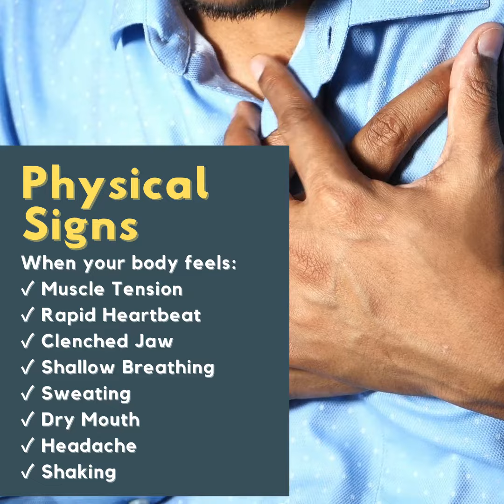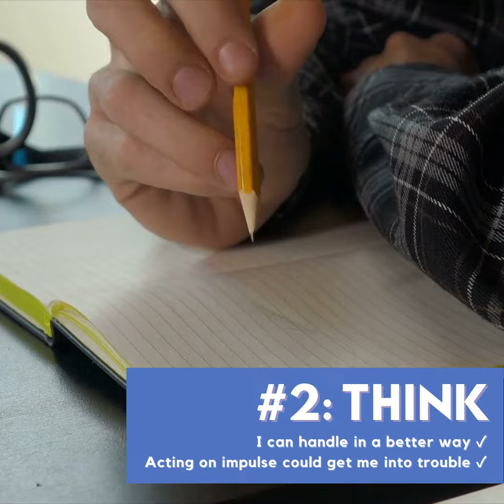Recognising and Managing Anger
With the spike of COVID-19 cases, many have struggled to maintain a work-life balance. One might succumbed to anger issues which might become a problem when it gets hard to control.

Here are some of the signs of anger that one should take note of, and the STOMP approach can be implemented in the management of anger.

In these difficult times, do take care of yourself, and stay safe.